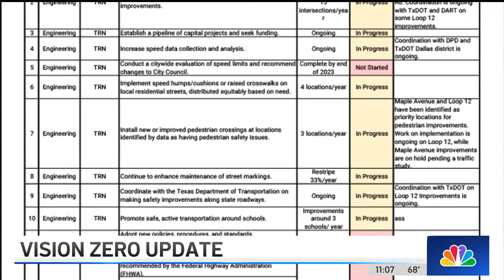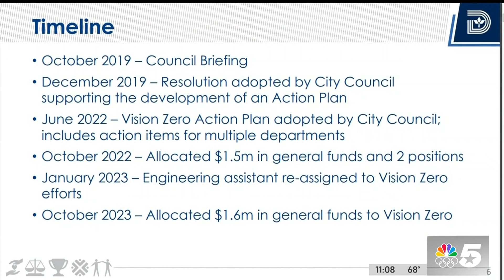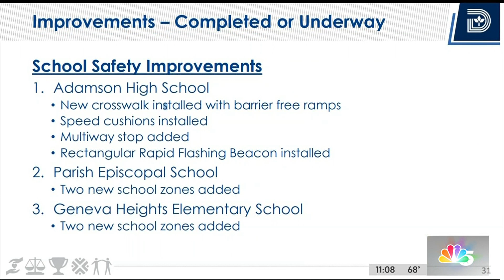Dallas city council gets update on ‘Vision Zero' plan after initiative's progress was questioned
An NBC 5 investigation revealed documents suggesting a lack of progress the Vision Zero plan. NBC 5's Alanna Quillen has the detail's about today's city council update.